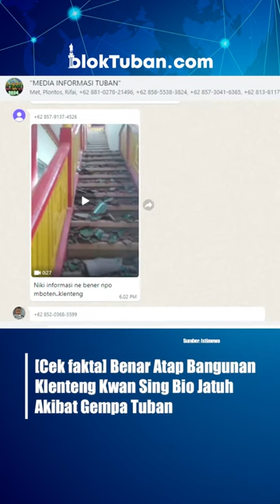[Cek fakta] Benar Atap Bangunan Klenteng Kwan Sing Bio Jatuh Akibat Gempa Tuban